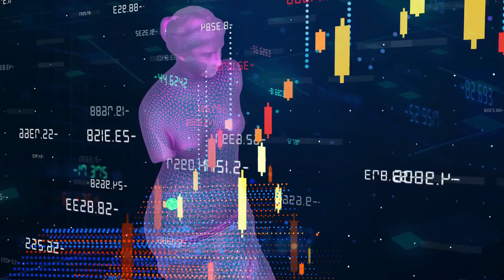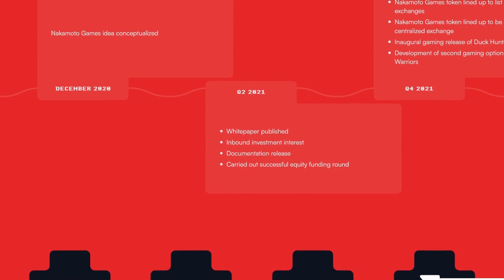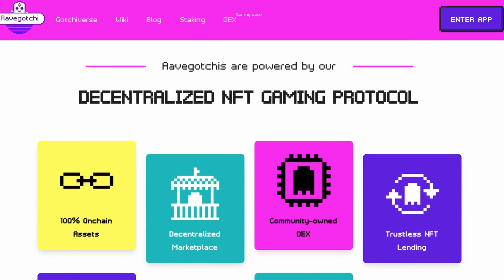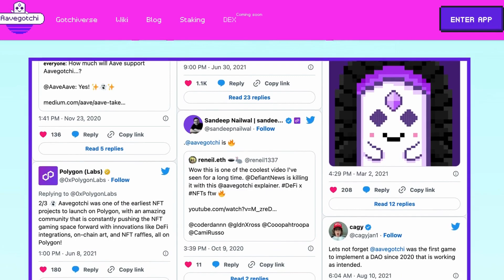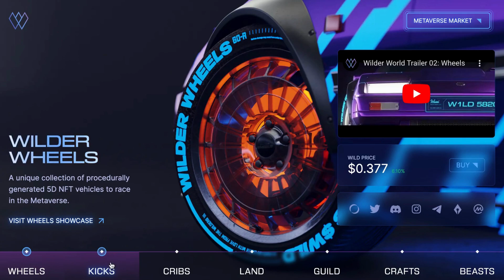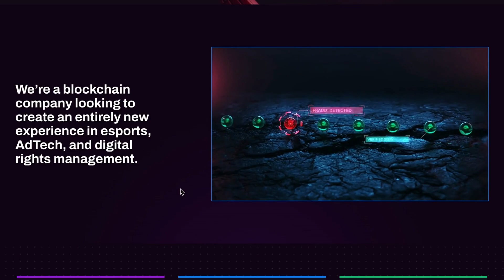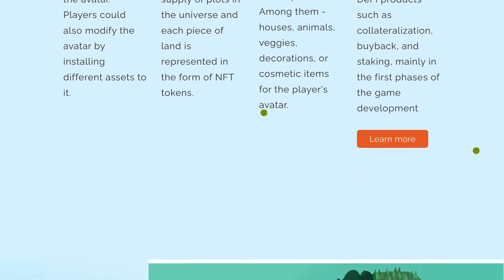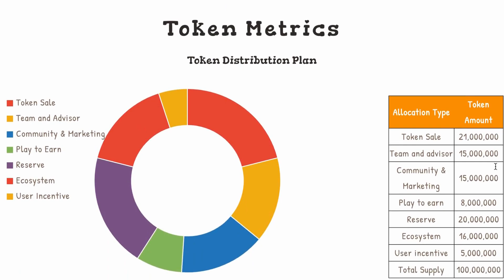TOP 5 TINY CRYPTO METAVERSE COINS: REALISTIC 100X POTENTIAL (APPLE VISION PRO)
Metaverse CRYPTO coins that will EXPLODE after APPLE VR EVENT! (Apple Vision Pro)

In this video, we will highlight five crypto metaverse coins with tiny marketcaps that have the potential to 100x your investment. These five metaverse coins can make you huge gains. Also, with the release of the Apple Vision Pro next year, we can expect a huge pump for metaverse crypto this year already! 🚀

TIMESTAMPS:

00:00 - Intro
00:58 - Altcoin 1
3:13 - Altcoin 2
5:42 - Altcoin 3
8:02 - Altcoin 4
9:59 - Altcoin 5